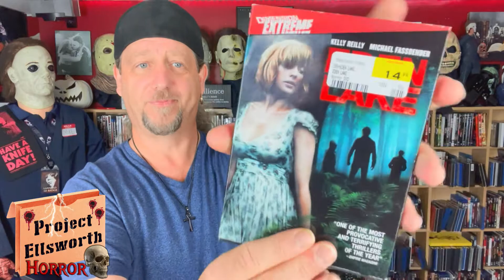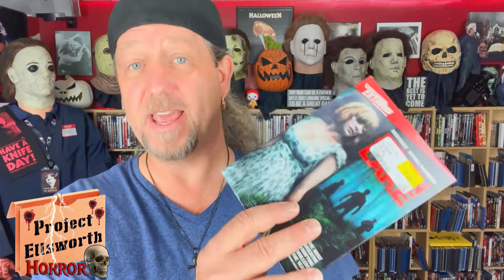The Horrors I've Seen - The Haunting of Molly Hartley, The Final Girls, Eden Lake, and NOTLD (1990)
This time around I got to another 4 movies, of which most were pretty good and a couple were simply great. Come on in and see what I thought of The Haunting of Molly Hartley, The Final Girls, Eden Lake, and NOTLD (1990). Please enjoy my latest video, The Horrors I've Seen - The Haunting of Molly Hartley, The Final Girls, Eden Lake, and NOTLD (1990).

I do several different things around here to keep the content fresh and keep everyone entertained (including myself). I try to always have something different just around the corner.